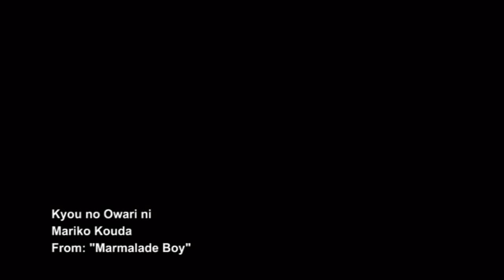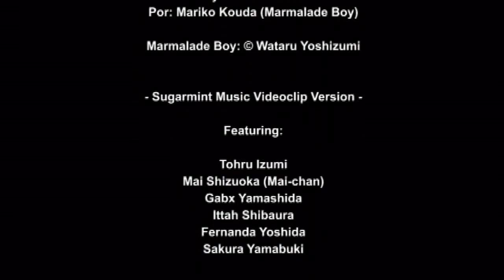Sugarmint Music Videoclip - Kyou no Owari ni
Este es el tema "Kyou no Owari ni", cantado originalmente por Mariko Kouda y performado para este videoclip por Tohru Izumi.

Para Koenma, este viene siendo el tercer videoclip de Tohru-chan; otro tema que proviene de su disco "Two Shadows"

El video trata sobre cómo Tohru-chan ve con satisfacción la relación entre Mai-chan y Gabx (Gabx Yamashida es el personaje principal de la fotonovela de "Sugarmint" en la parte Shounen, es el chico de cabello y ropaje oscuro).

Este fanvideoclip está un poco basado en la serie "Marmalade Boy" de Wataru Yoshizumi. Las imágenes de fondo son sacadas de Internet, mientras que otras son de mi fotolog

Y ahora un poco de historia:

El tema (Original de Mariko Kouda, uno de los temas integros en los OST de "Marmalade Boy") habla sobre el amor que Mai-chan siente por Gabx. Tohru-chan sólo se encargó de cantar dicho tema, lo cual demuestra - incluso con sus propias palabras - que para el amor no hay barreras que impiden pronunciar palabras como "Te quiero" y "Eres muy importante en mi vida".

Copyright: "Marmalade Boy" (© Wataru Yoshizumi)

Esta es otra animación en Adobe Flash CS3. Evalúen el video.

Saludos.